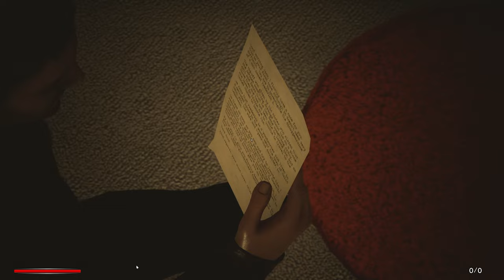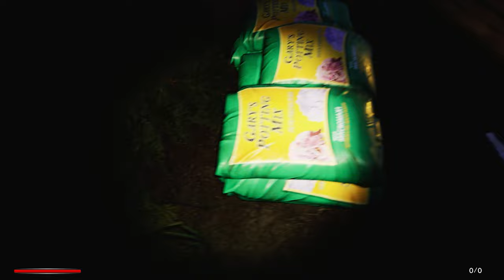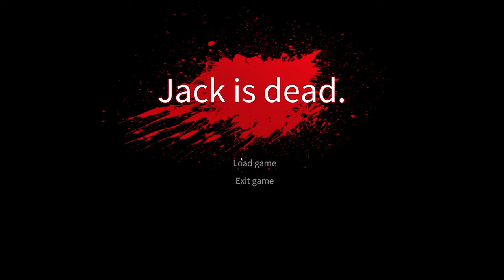This Indie Horror game blew my expectations out of the water: Jack Holmes Master of Puppets Gameplay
I tried out the demo for this little indie horror title a couple months back and wasn't the biggest fan. I'm SO happy I decided to give it another try on release. Jack Holmes Master of Puppets was an awesome horror game experience! Surprises of every variety and I couldn't put it down until it was over. Well worth your time for the price!

Chapters:
0:00 Intro
0:41 Jack's House
2:29 Frederick's House / Sewers
10:15 Spider Mines
17:45 Spider Boss
18:50 Carnival Entrance
24:05 Meteora Roller Coaster
26:20 Animal Village Ride
34:30 Animal Village Dragon & Wizard Boss
37:43 End of Animal Village